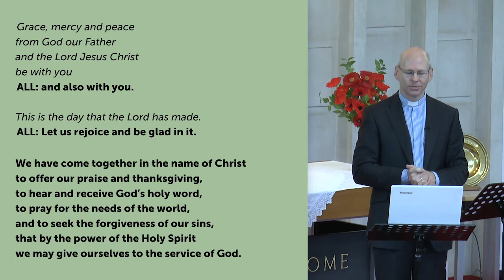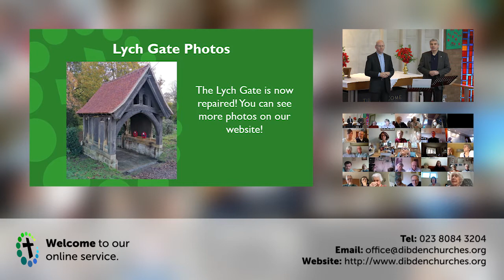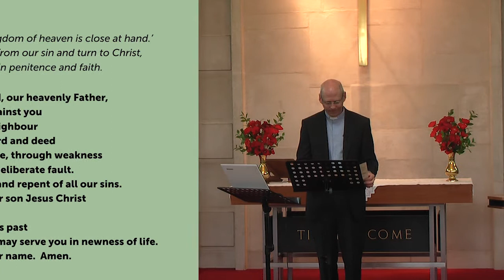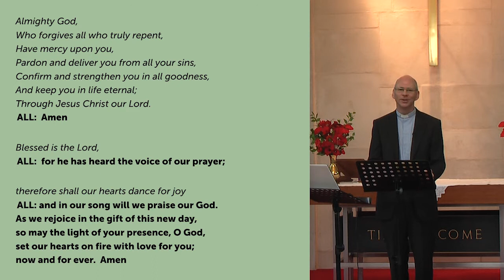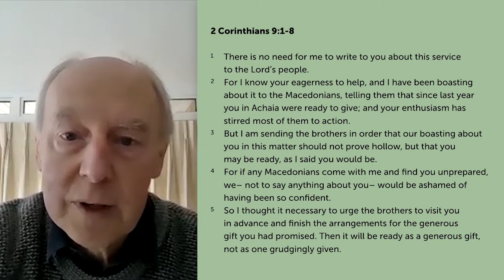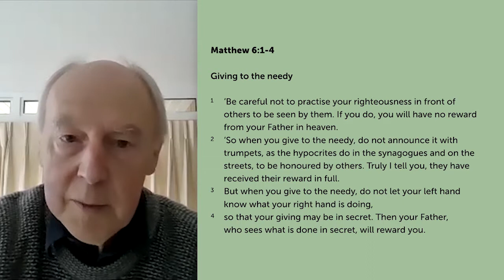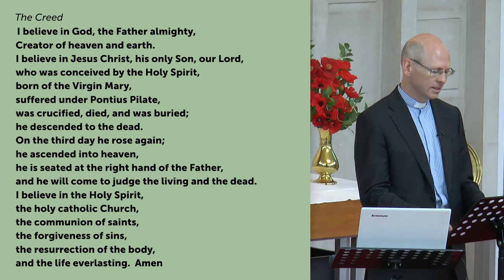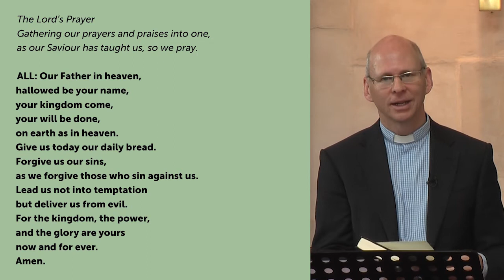Morning Worship - Sunday 22nd November 2020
An edited version of our Morning Worship service on Sunday 22nd November, where we explored the theme of 'The Cheerful Giver'. Following the service, we had 'family time' where we were able to share news and prayer requests.